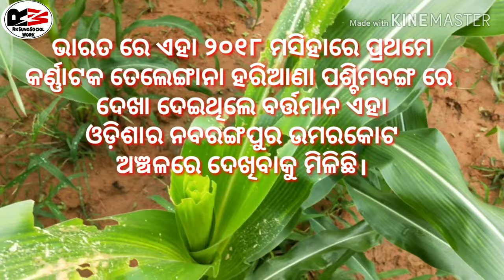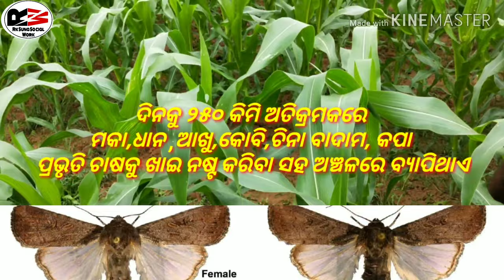ମକା ଫସଲରେ ଫଲ୍ ଆର୍ମି ୱର୍ମ ଚାଷୀ ହେଇଛନ୍ତି ହତାସ। fall Army worm attack in umerkote farmer is heartsick..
ମକା ଫସଲରେ ଫଲ୍ ଆର୍ମି ୱର୍ମ । ଚାଷୀ ହେଇଛନ୍ତି ହତାସ।।FALL ARMY WORM ATTACK IN MAIZE IN ODISHA UMERKOTE
                   ମକା ଚାଷ କରୁଥିବା ସମସ୍ତ ଚାଷୀ ଭାଇ ମାନଙ୍କୁ ମର ଅନୁରୋଧ ଏହି କି ଯେ ମକା ଫସଲରେ ଏହି ବର୍ଷ ରେ ନବରଙ୍ଗପୁର ଉମରକୋଟ ଅଞ୍ଚଳ ରେ ଏକ ନୂତନ ପଖ ଦେଖିବାକୁ ମିଳିଛି ଯାହାକି ଏହା ଅନ୍ୟ ଦେଶିୟ ପଖ ଅଟନ୍ତି ଜାହ ପ୍ରଥମେ ୨୦୧୬ ମସିହାରେ ଆମେରିକାରେ ଏବଂ ତାହାର ପଡ଼ୋଶୀ ଦେଶରେ ଦେଖିବାକୁ ମିଳିଥିଲା ଭାରତ ବର୍ଷ ରେ ଏହି ପଖ ପ୍ରଥମେ ୨୦୧୮ ମସିହାରେ କର୍ଣ୍ଣାଟକ ଓ  ପଶ୍ଚିମବଙ୍ଗ ତେଲେଙ୍ଗାନା ହରିଆଣା ରେ ଆରମ୍ଭ ହେଇଥିଲା କିନ୍ତୁ ବର୍ତ୍ତମାନ ଓଡ଼ିଶା ରେ ମଧ୍ୟ ତାହା ଦେଖିବାକୁ ମିଳିଛି।।
ତେଣୁ କରି ସମସ୍ତ ଚାଷୀ ଭାଇ ମାନେ ସଚେତନ ହେଇଯାଆନ୍ତୁ ଏବଂ ଫଲ୍ ଆର୍ମି ୱର୍ମ ର ନିରାକରଣ ନିମନ୍ତେ EMMAMECTIN BENZOATE ପ୍ରତି ଠାଙ୍କି ରେ ୧୦ ଗ୍ରାମ ଲେଖାଏଁ ପଖେଇ spray କରନ୍ତୁ ଧନ୍ୟବାଦ୍।।
           Social Work Information-
         MY YouTube channel "Rk suna social Work"
   Instagram.      RKsuna 93
   Facebook Rajendra Suna
   Twitter Rajendra Suna Suna
    ଆପଣ ମାନଙ୍କ ଭଲ ପାଇବା ମୋ ଚେନେଲ୍ ପ୍ରତି ଥାଉ।।